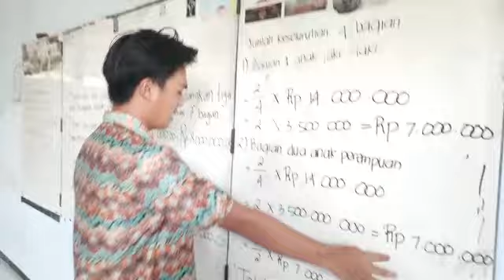satudalamCINTA cara menghitung pembagian warisan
Semoga Allah SWT selalu mengabulkan *do'a* kita semua .

*Ya Allah Ya Rabb .*
Kami semua ini sebagai tawanan dosa ya Rabb, pagi ini kami bersimpuh menadahkan kedua belah telapak tangan tuk memohon kepada-Mu ya Rabb, Engkaulah yang mengetahui segalanya tentang diri kami ini. Kami takut akan akibat dosa yang takkan pernah luput dari pengamatan-Mu. Kami memohon dan cemas berharap ampunan-Mu. Tiada selain Engkau yang kami harapkan, hanya Engkau lah tempat kami bersandar, hanya Engkau lah tempat kami berpasrah diri, hanya kepada Engkau lah kami menyembah dan hanya kepada Engkau lah pula kami mohon pertolongan Wahai dzat yang Maha menepati janji. *Ya Allah Ya Rabb .* Jangan Engkau buat kami bersedih ya Rabb, saat diri kami melihat amal ibadah kami pada waktu hari perhitungan nanti. Jadilah Engkau pelindung bagi kami dalam gulita kubur kami, jadilah Engkau penolong bagi kami dalam penghisaban amal di alam mahsyar nanti tuk menuju akhirat kelak, karena hanya Engkaulah sebaik-baik pelindung dan penolong bagi kami. Jika tiada ampunan-Mu yang luas ya Rabb, yang sangat kami harapkan, pasti kami adalah termasuk golongan orang-orang yang sangat merugi. Karena itu berilah kekuatan lahir dan batin kepada kami untuk selalu mensyukuri atas nikmat-Mu dan menjadi hamba yang selalu bertaubat kepada-Mu serta tunjukilah kami pada jalan yang benar, yang Engkau ridhoi.
Aamiin Ya Rabbal 'Aalamiin.
Subhanallah .

Semoga bermanfaat .
Salam silaturrahim .
Met sholat duha .
Slipkan do'a utkq .
Alfaqir ... *Hafi Ansori*

Video dari H.M. HOLILI